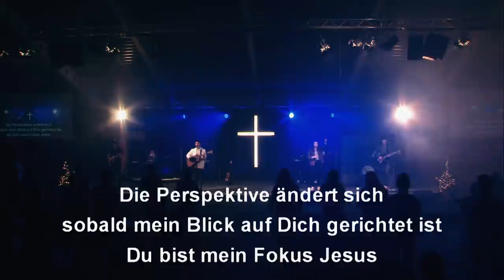Night of Worship – November 2020 [Live Ausschnitt]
„Denn wenn ihr mich von ganzem Herzen sucht, werde ich mich von euch finden lassen.“

Das durften wir bei unserer ONLINE NOW erleben.
Wir durften als Glaubenszentrum und dank der technischen Möglichkeiten, gemeinsam mit vielen von euch, Gott anbeten.
Es ist so ermutigend zu hören, was Gott bei jedem Einzelnen von euch gemacht hat. Viele haben in die Kommentare geschrieben, wie Gott ihnen (teilweise zum ersten Mal!) begegnet ist, wie sie ihn erlebt haben und seine Liebe gespürt haben.
Gott ist nicht abhängig von Raum und Zeit, genau das durften wir an diesem Abend erleben!

Mit diesem Ausschnitt möchten wir diesen Moment mit euch teilen.

Wenn du mit Gott eine persönliche Begegnung hattest, dann lass uns daran teilhaben und schreib uns an oder einfach in die Kommentare.

Wir freuen uns von euch zuhören!